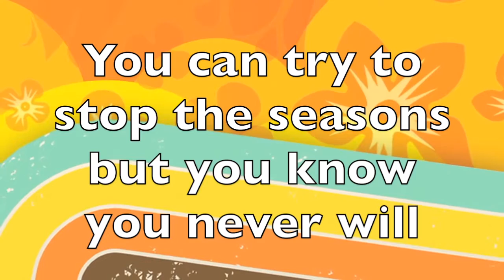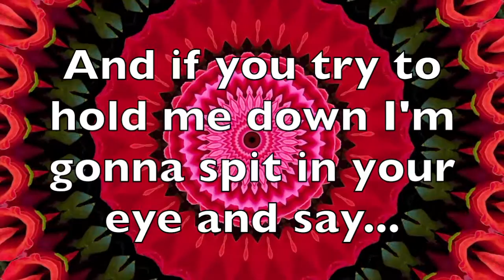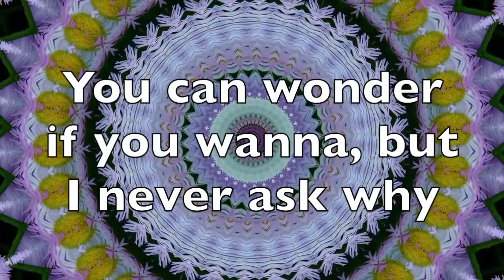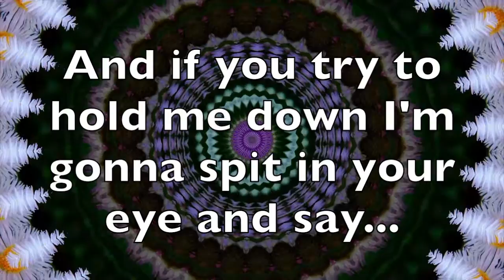You Can't Stop the Beat reh